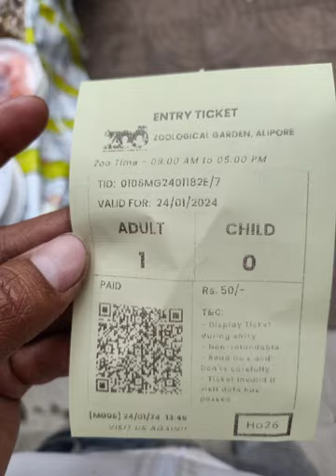my first vlog Kolkata zoo enjoy the day support me frends 🙏❤️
hello 🤗 friends my joy Mukherjee amr cannel sobai k swakatam 🙏 apnara amk support korbe jete ami arokm vlog aru korte pari r apnader anondo dite pari ❤️